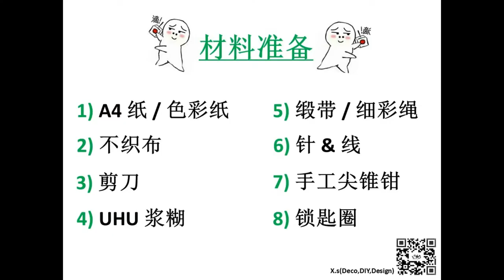《不织布的世界》#01:新手必学的基本缝法 与 基础教学 ～♪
累积了个人经验及体悟并无私地分享关于不织布简易学会的 基本缝法 和 教学程序. 希望对于新手一族的有一份大大的帮助咯。
喜欢记得分享和关注官方面子书咯！感恩。
图纸免费下载： (点击备注区就可以找到)
歌曲: 정기고, 찬열 (CHANYEOL) - Let Me Love You Piano Cover
💬不可錯過的其它免费教学影片:-